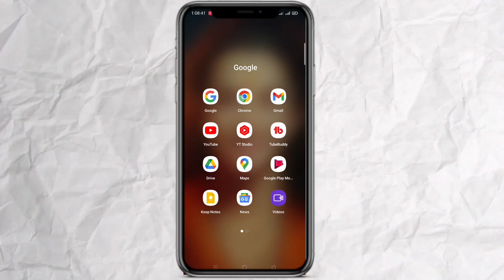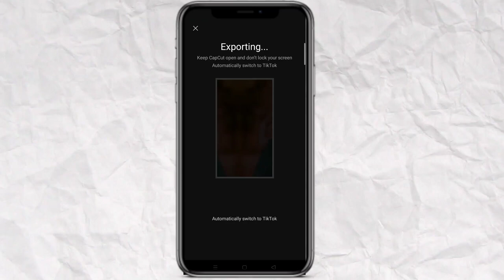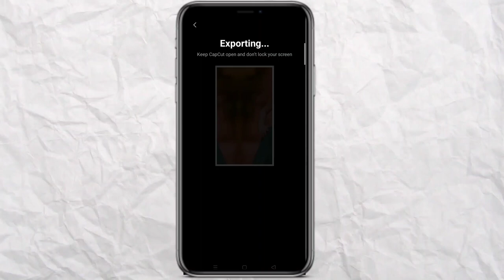Sham hai dhuan dhuan reels editing | Instagram trending reels editing | capcut video template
Topic cover
Sham hai dhuan dhuan trending reel video editing
Sham hai dhuan dhuan reel video editing
Sham hai dhuan dhuan reel editing
Sham hai dhuan dhuan editing
Sham hai dhuan dhuan piano reel video editing in VN
Sham hai dhuan dhuan Instagram viral video kese edit kre
Sham hai dhuan dhuan Instagram viral video editing
Sham hai dhuan dhuan capcut template reel video editing in VN
Sham hai dhuan dhuan cute girl trending reel video editing
Sham hai dhuan dhuan little girl reel video editing
Sham hai dhuan dhuan reels
Sham hai dhuan dhuan Instagram viral little girl reel editing

Capcut TAMPLATE trending reel video editing
Capcut app copy share trending reel video editing
Capcut app copy share trending reel video editing in VN
Capcut TAMPLATE viral reel video editing
Capcut TAMPLATE insta reel video editing
Capcut new trend